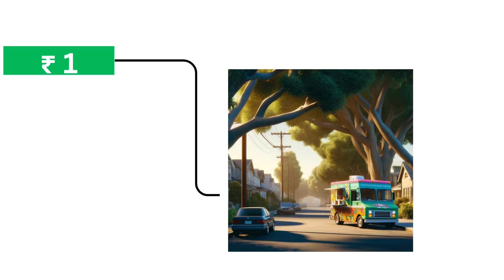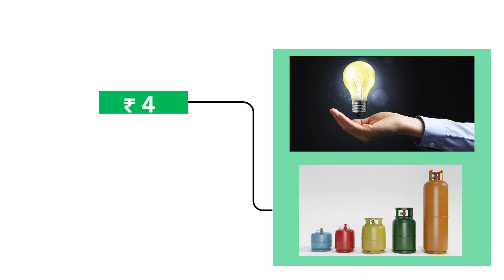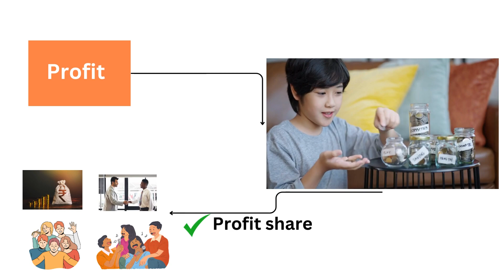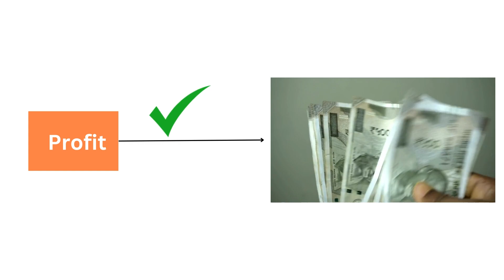Food truck | Finance Mastery (3) | Tamil | Best Business Idea 2024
Explore the key financial questions including 'How much profit' can be achieved and uncover 'How is profit earned' through effective business strategies. Learn the process of 'How to book profit' and understand 'How is profit booked' to maintain accurate financial records. Dive into tactics with 'How to earn profit?' and assess 'How much profit can be earned in business?' to set realistic financial goals. Analyze 'How much profit is there in business?' alongside 'How much tax is paid in business?' to gain a full understanding of your fiscal responsibilities. Clarify 'What is revenue?' and review 'Business revenue' to track incoming cash flows. Understand 'Business turnover' and integrate these concepts into your 'Business plan' and 'Business Model'. Enhance your financial strategy with 'Business valuation', 'Business net worth', and 'Business value' assessments to ensure your business maximizes its potential and maintains financial health.